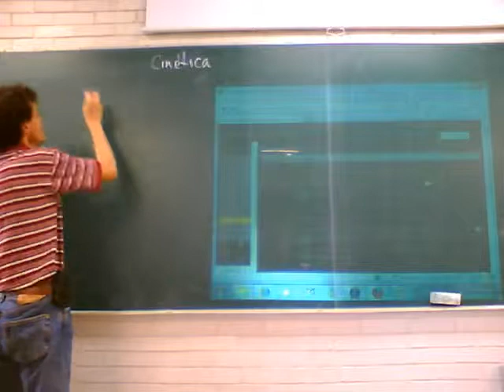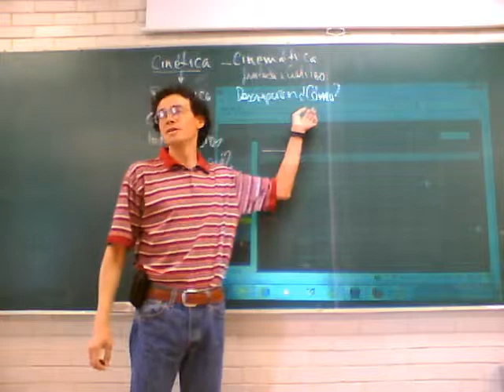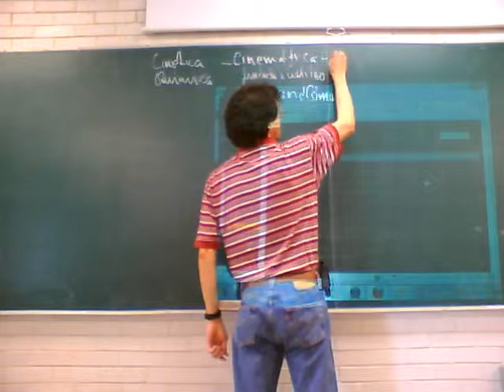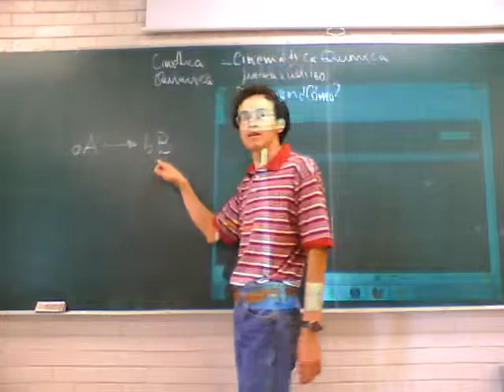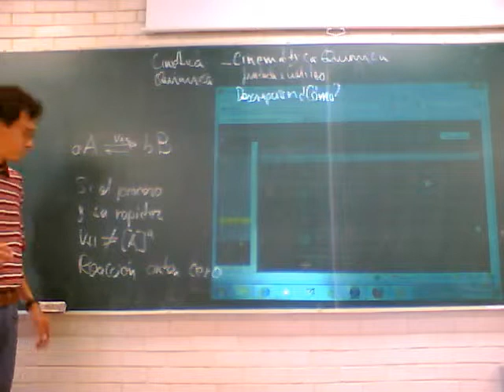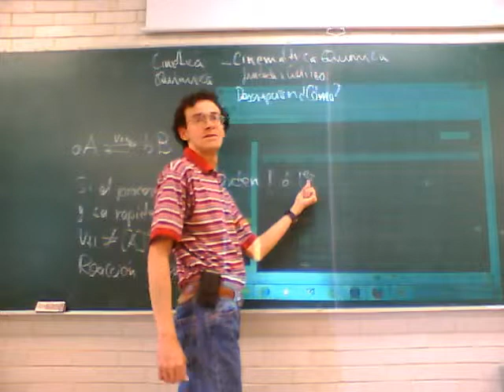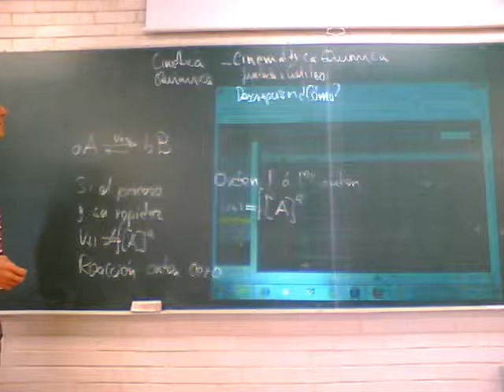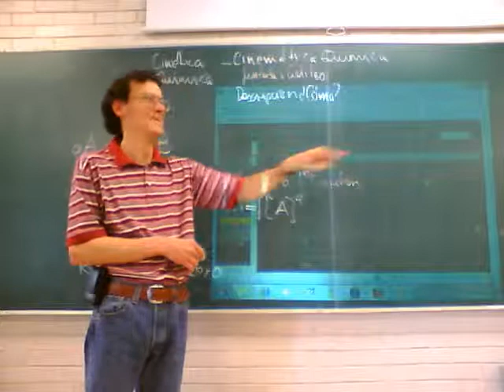Fisicoquímica Experimental 11-Otoño Sem 8, 1/4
Octava semana del curso de Fisicoquímica Experimental, trimestre 11-O, UAM Unidad Iztapalapa, por el Dr Raúl Alva, Noviembre de 2011